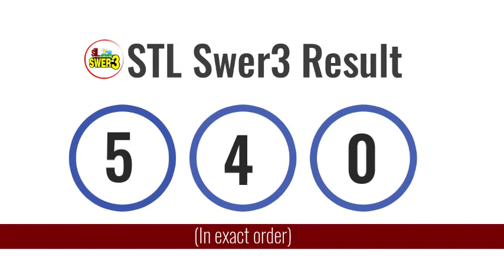STL Result Today May 26, 2021 7pm Draw VISAYAS